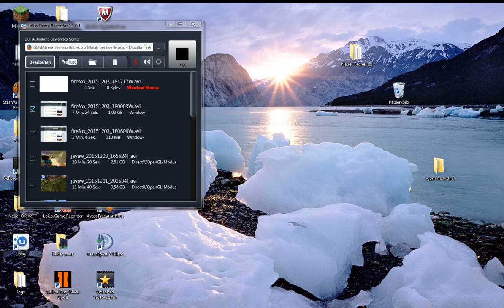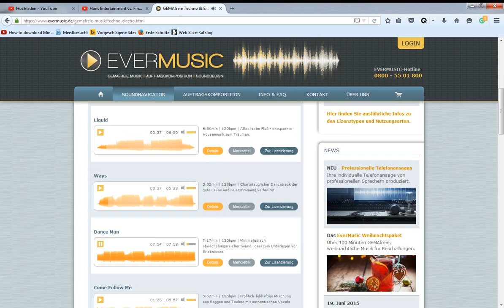Jeremy Pascal rappt der fabi zockt